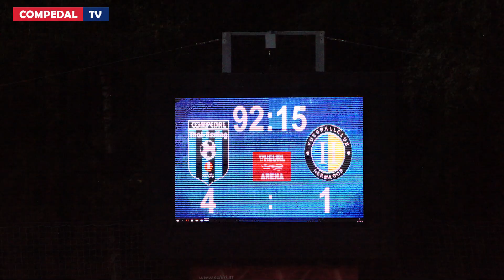5. Runde: URC Thal/Assling - FC Hermagor 4:1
Saison 2019/20 --- UL West --- 5. Runde